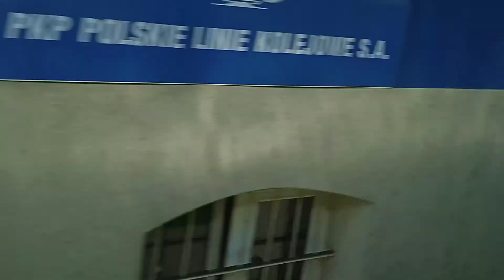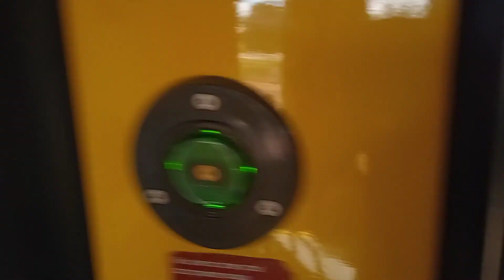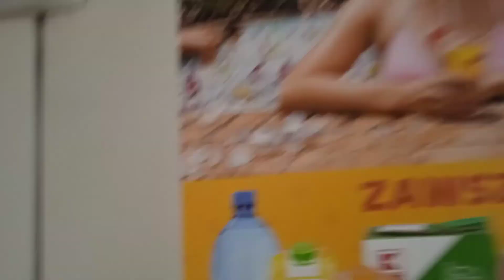Wjazd do Lęborka , przejście po składzie oraz postój w Lęborku z pociągu KM słoneczny